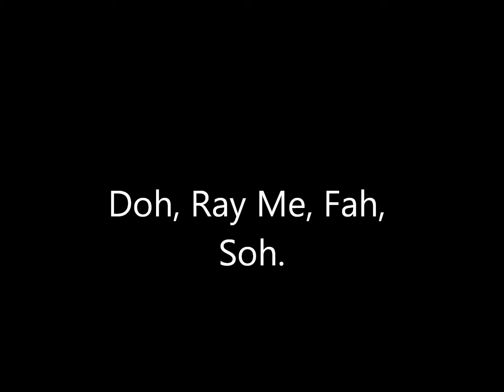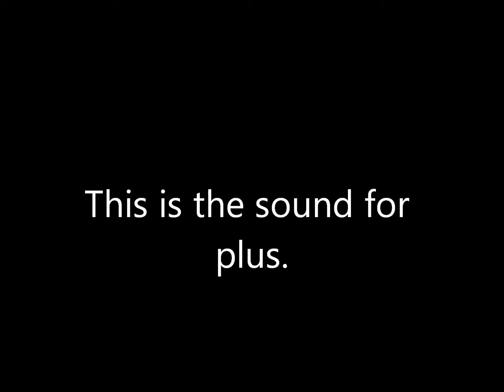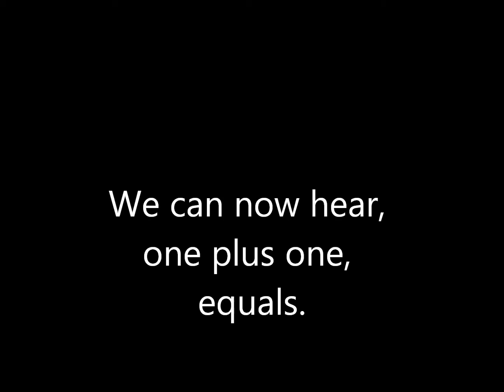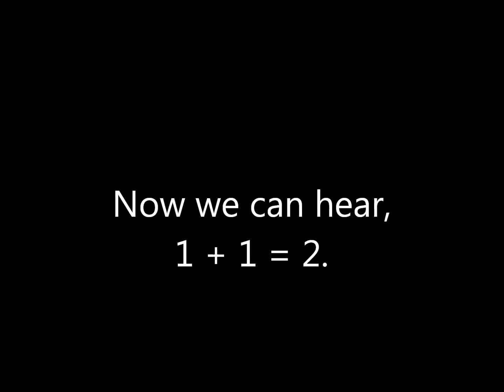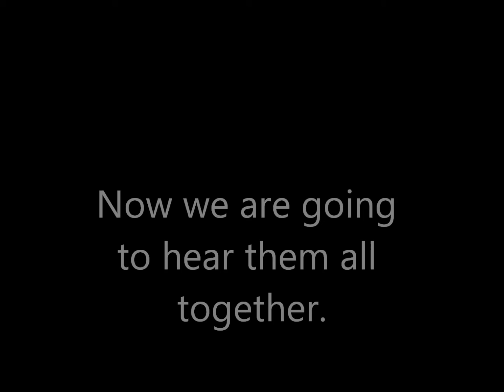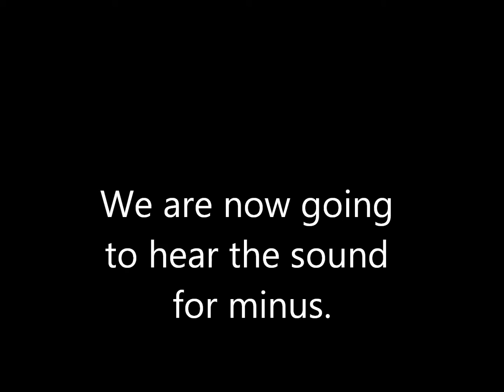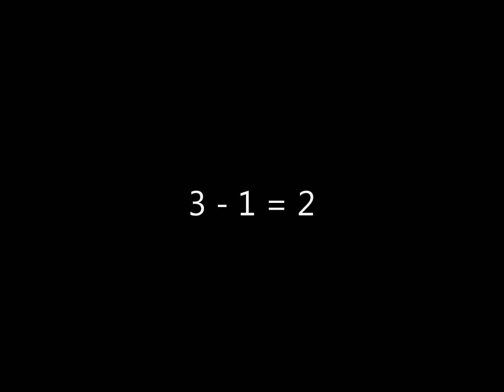MUSICISUM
A young music student can learn how to understand simple sums by sounds and sounds by sums.
This is a fantastic learning method. Brent Parker  LRSM, retired Lecturer 1, Conservatory of Music and Drama, Dublin, Republic of Ireland.